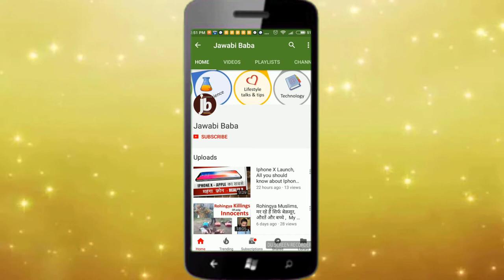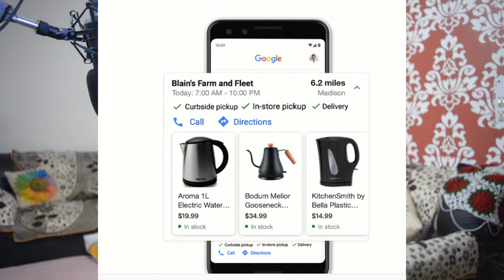Google Search | Product Shopping New Feature Launched | Panedimic Shopping made Easy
DuniyaDigital A new search feature from Google Shopping will boos searc results from local ,near by stores. Also people can know before they leave from home about their product availibility and price.

Shopping during this pandemic has definitely become a challenge for consumers and of course for shop owners as well. While online shopping is the new norm, there are those who still prefer to go to stores to check out the merchandise. But of course, there are certain precautions that you need to take and the online part of the whole shopping can help you with that, even if you still eventually shop offline. Google Shopping is now bringing some improvements to how you can see search results.

When you’re researching a product that you want to buy, you can just tap the Shopping tab and then tap on the Nearby filter. This means you’ll see which are the stores nearest to you that carry the item you’re looking for. The Nearby filter is right beside others like “Buy on Google”, “On Sale”, and other filters that Google has been adding. This way you can explore both online and offline shopping.

You will also now be able to see what items are available in a store before you decide whether or not to go. If it’s still a product you’re looking for, you’ll see a map view of stores near you where it’s available then you can check their operating hours, distance from you, and a carousel view of the items that match your search. Basically, it’s a combination of Google Maps and Google Shopping.

A lot of people are concerned about having contact with strangers during this COVID-19 pandemic. So one of the best ways to shop at this time is to have less contact as possible with the sales staff. You’ll see labels on stores to see if they offer curbside or in-store pickup. From Search, you can also call the store directly to reserve an item and then go in and out of the store quickly.

Of course, all this information would be available if businesses actually signed up for Google My Business or upload their local product feed through Google Merchant Center. Google has made this free to help out businesses during this pandemic. No word yet if these new Google Shopping improvements will roll out globally.